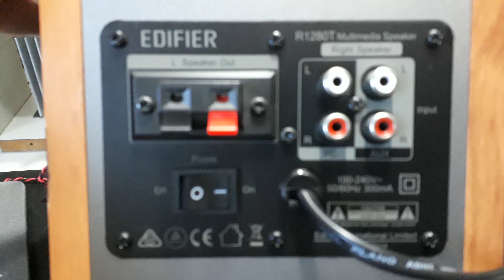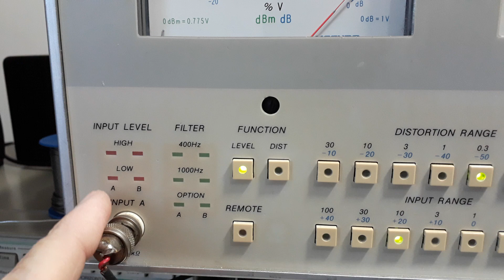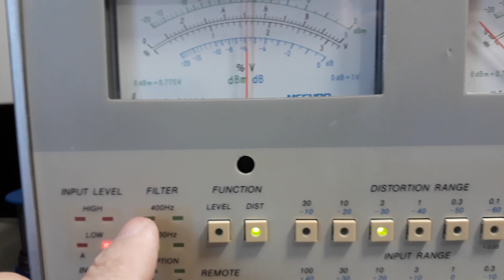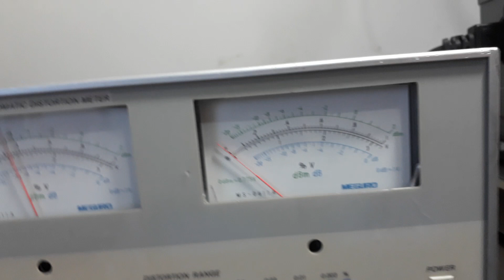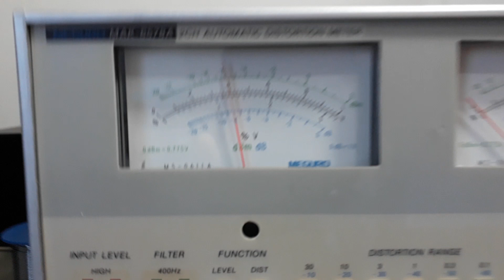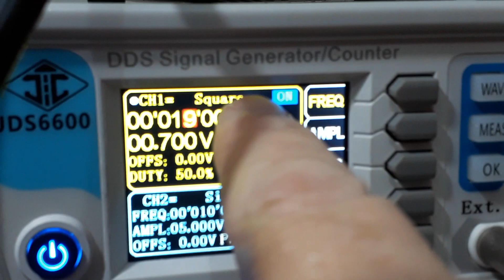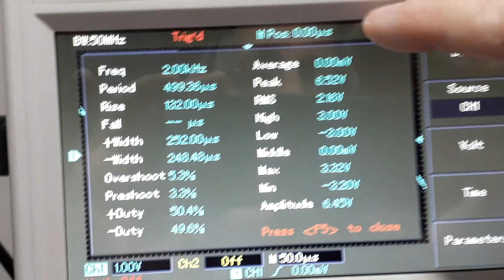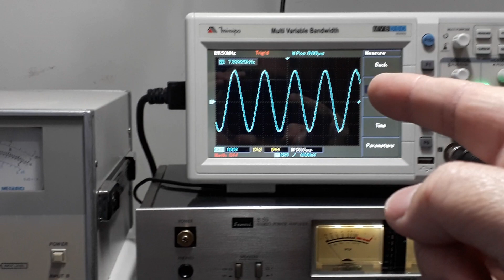Edifier R1280T - Distorção harmônica total sob medição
Distorção Harmônica Total é a THD (Total Harmonic Distortion), um dos principais parâmetros indicativos da qualidade de um amplificador de audio... abaixo de 0.1% é considerado High End. os melhores estão na ordem de 0.005%. a maioria dos High End ficam abaixo de 0.1%... grande parte deles entre 0.005% e 0,020%